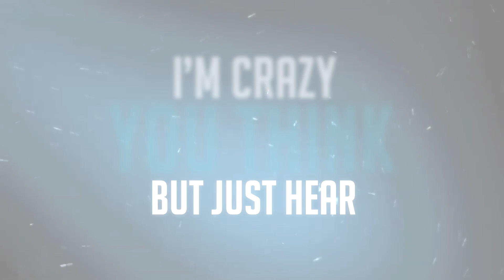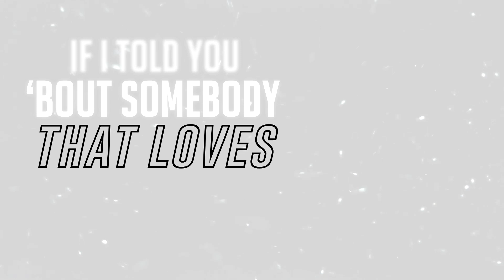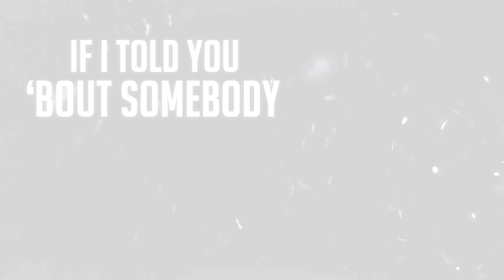If I Told Ya (Lyric Video) - The SAGA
Lyric video to The SAGA's If I Told Ya.